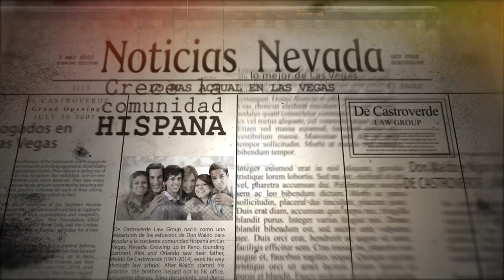De Castroverde Law Group Historical - Law Group Commercial - Lawyer Ad Advertisement Advertising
Alcony Brito Creative Media Group Las Vegas Video Production, Advertising, TV Commercials, Internet Ads, Motion Graphic, Graphic Design, Music Videos, Corporate, Business Videos, Short Film, Car Wrap, Documentary, History Telling.